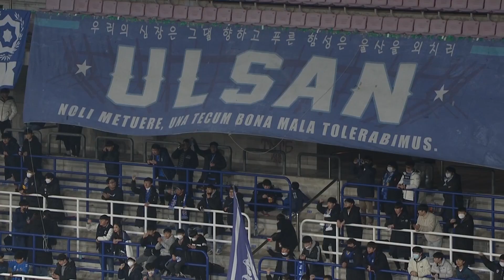【AFCチャンピオンズリーグ2020 グループステージ第1戦】vs蔚山現代FC